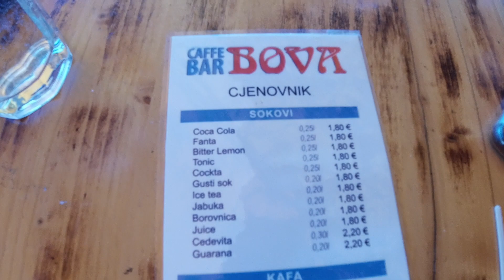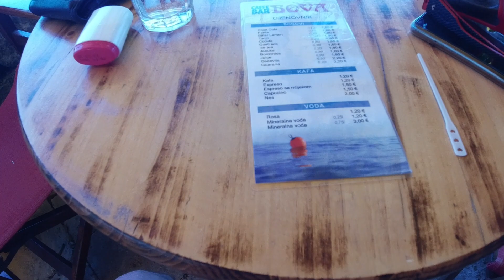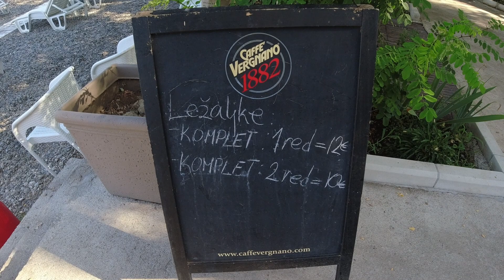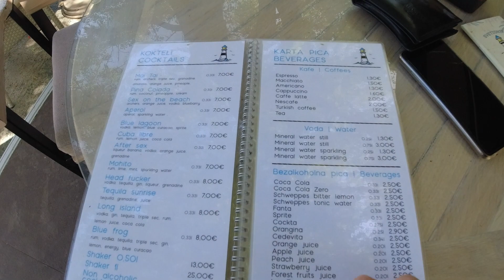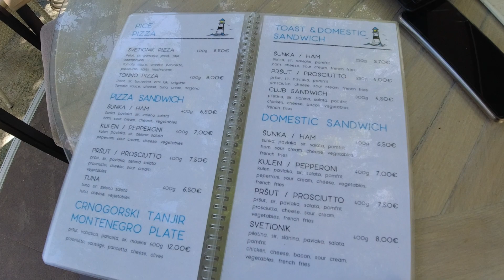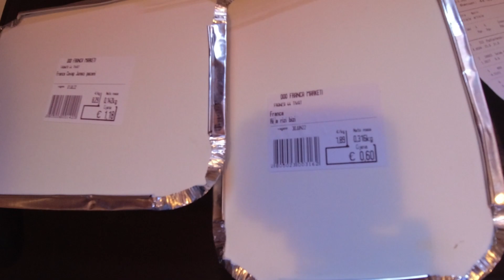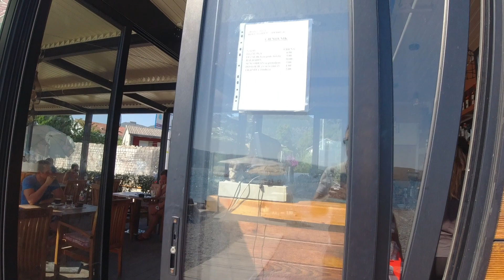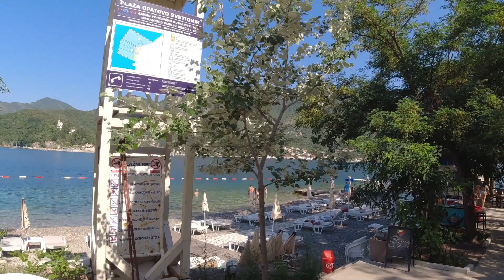TIVAT PLAZE (Donja Lastva Lepetane) Tivat beach and bar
Tivat jul 2022
Plaze i beach barovi u Tivtu i okolini
Trenutne cene u barovima na plazi
Trenutne cene u supermarketu "Franca" kod glavne autobuske stanice u Tivtu
Pogledajte ostale nase snimke!
Hvala i pozdrav😎😀😉🤗